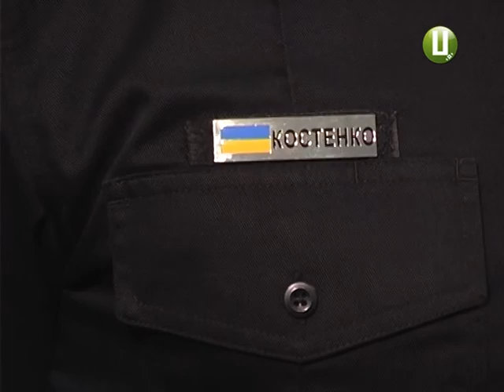Одкровення від патрульних Хмельницькі поліцейські розповіли про свою роботу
Служити та захищати по-новому – обіцяли вони у 2015-му. Минув  рік, відтоді як у Хмельницькому з’явилися патрульні поліцейські. У чорній, на кшталт американської, формі та за кермом «Тойот». Патрульні пройшли суворий відбір. До лав нової поліції потрапили лише освічені, фізично та психологічно витривалі. Більшість до цього не працювали у правоохоронних органах. Після року служби лишилися не всі. Хтось не витримав, а хтось просто розчарувався. Більше про нових поліцейських – далі у сюжеті